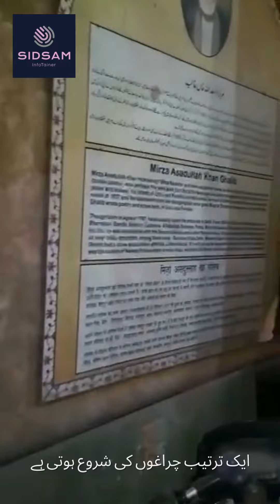Ghalib by Gulzar - غالبؔ صوت و نظم گُلزار - ग़ालिब गुलज़ार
بلی ماراں کے محلے کی وہ پیچیدہ دلیلوں کی سی گلیاں
ballī-mārāñ ke mohalle kī vo pechīda dalīloñ kī sī galiyāñ
बल्ली-मारां के मोहल्ले की वो पेचीदा दलीलों की सी गलियाँ